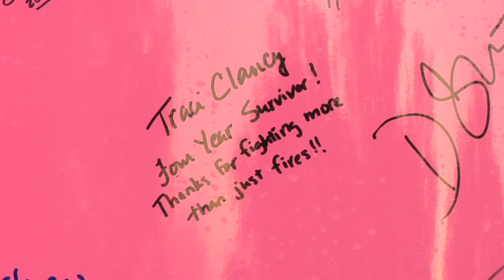Pink Fire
1st Place News Feature ONPA 4th QT